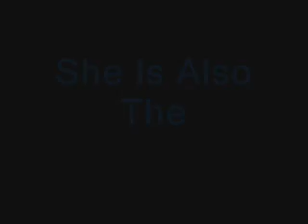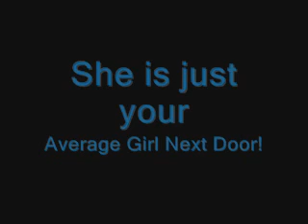Tori Hanson- Breath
Here is Tori. Hope you guys likey. Rate and comment please.